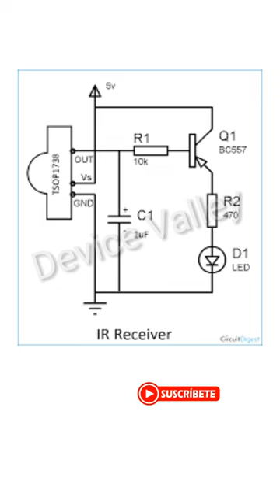IR Sensor pinout connection and circuit diagram।